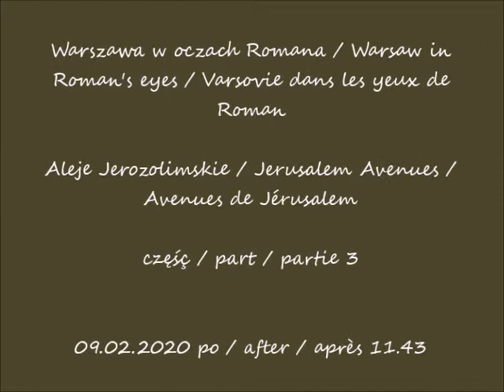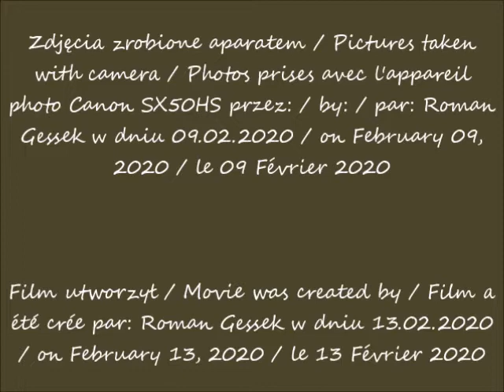2020 02 09 Warszawa Aleje Jerozolimskie cz 3 po 11 43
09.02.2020 po / after / après 11.43